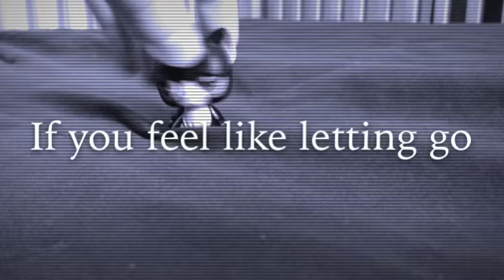LPS: Hold On (Music Video)